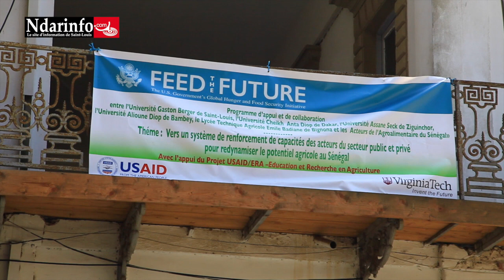L’USAID ERA forme les transformatrices de Saint-Louis